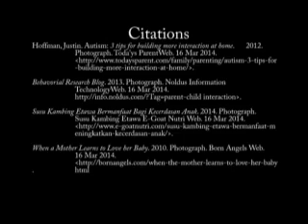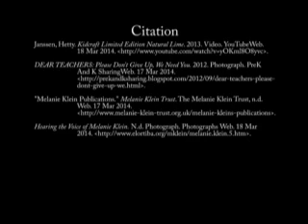Biographical Presentation Video: psy337 - Henderson, J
Biographical presentation of Melanie Klein.